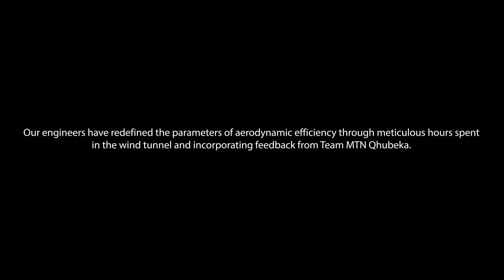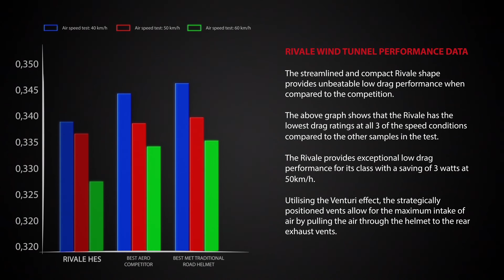MET RIVALE in the wind tunnel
MET Rivale’s aerodynamic shape provides exceptional low drag performance, saving 3 watts at 50 km/h over the best available competitor aero helmet.